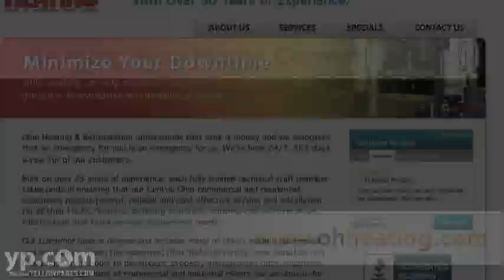Ohio Heating & Refrigeration | Central Ohio | Columbus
Ohio Heating & Refrigeration is central Ohio's source for ideal temperatures indoors. Their trained HVAC technicians service commercial and residential properties.  Whatever the make and model or style of heating or cooling unit, they'll take care of it - installations, maintenance and repairs.  They are also experts at energy efficiency, helping you to save on your energy bills.  Refrigerators and freezers are also serviced.  24/7 service, 365 days a year.